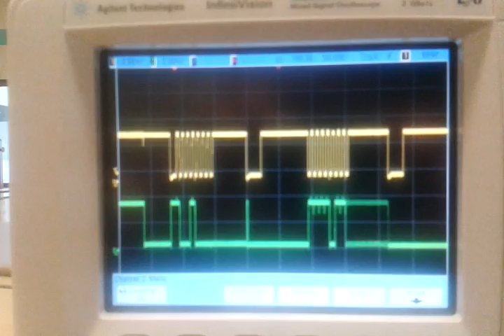I2Cserialincrement.mp4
Laboratory experiment performed by N. DeLee and S. Martin at Wentworth Institute of Technology on April 4, 2012 for Professor Johnson.

This video shows the transmitting of an incremental 8-bit value between two MSP430F2013 using the two-wire I2C interface. The orange signal on top is SCL and the green signal below is SDA. You can clearly see the initiation, with the slave address (0x90), the ACK pulse, and the 8-bit data transmission, as the value increments with each transmission.